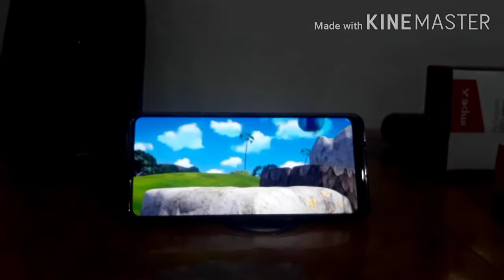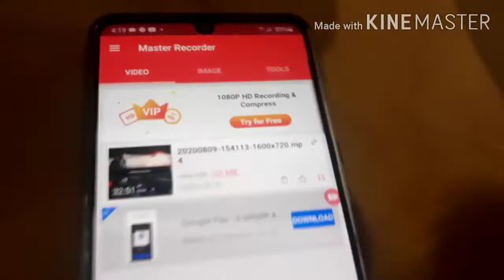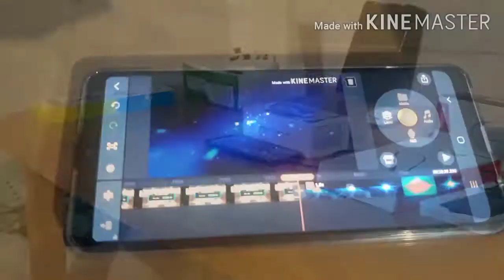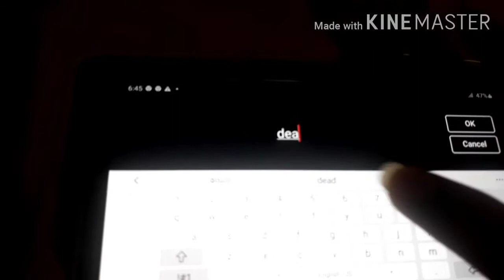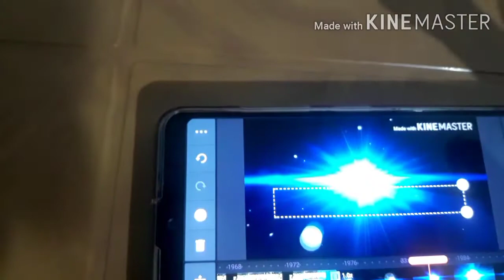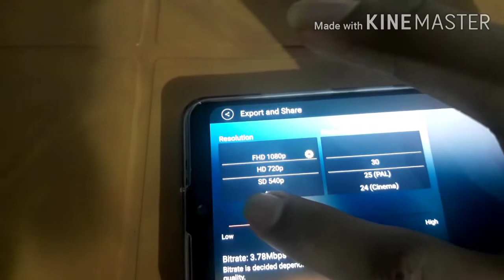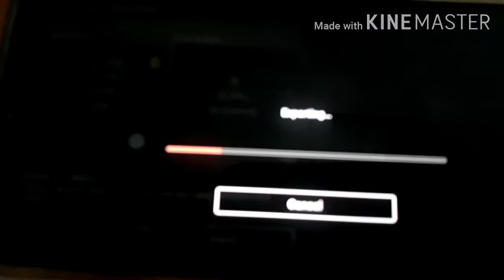A Day in my life Vlog No. 8 Part 2 ( My a day Malayalam )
my channel speed malayalam tech

for watch Travel & Vlog videos
click on the bell icon for video
Update Notification